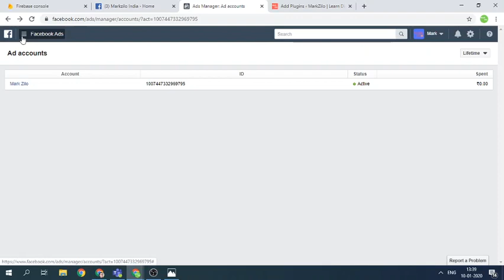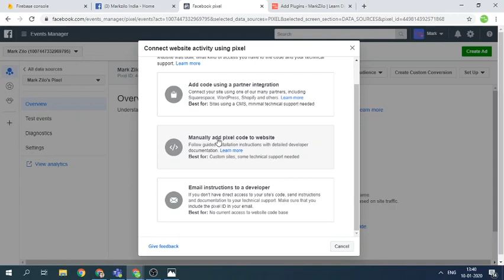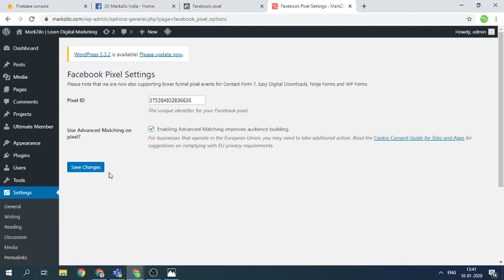facebook pixel wordpress website me kaise install kare hindi me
फेसबुक पिक्सेल (Pixcel) क्या है और वर्डप्रेस वेबसाइट में कैसे इनस्टॉल करते हैं ?

Facebook Ad क्या है और Facebook Marketing कैसे करते है सीखें , Facebook Marketing Hindi Me,

Facebook Pixcel kya hai ?
Facebook Pixcel  wprdpress website me kaise install karte hain?